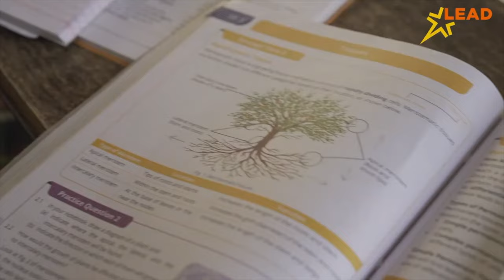NADIAD : જિલ્લા જેલ બિલોદરામાં બહેનોની આંખોમાંથી અશ્રુઓ છલકાઈ ગયા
ભાઈ બહેનના પવિત્ર પ્રેમનો તહેવાર રક્ષાબંધન નડીઆદ સહિત સમગ્ર જિલ્લામાં ઉજવાયો હતો. નડિયાદમાં આવેલ જિલ્લા જેલ બિલોદરા માં પણ આ પર્વની ઉજવણી માટે જેલ સત્તાવાળાઓ દ્વારા આયોજન કરાયું હતું. જિલ્લા જેલમાં હાલ કાચા અને પાકા કામના કુલ ૪૪૫ જેટલા કેદીઓ છે. જેલમાં કેદ પોતાના ભાઈને રાખડી બાંધવા માંગતી બહેન જેલમાં આવી શકે અથવા રૂબરૂ ન આવી શકે તો ફોન પર પણ વાત કરી શકે તેવી લાગણીસભર વ્યવસ્થા કરવામાં આવી હતી. આજે જેલમાં પોતાના ભાઈઓને રાખડી બાંધતી વખતે બહેનોની આંખોમાંથી અશ્રુઓ છલકાઈ ગયા હતા. અને ભીની આંખે બહેનોએ ભાઈઓ માટે પ્રાર્થના કરી હતી, ભાઈઓ પણ બહેનોને આશીર્વાદ આપતા ભાવુક થઈ જતાં જેલમાં ભાવવિભોર દ્ર્શ્યો સર્જાતા સૌ કોઈની આંખો ભીની થઇ ગઈ હતી...